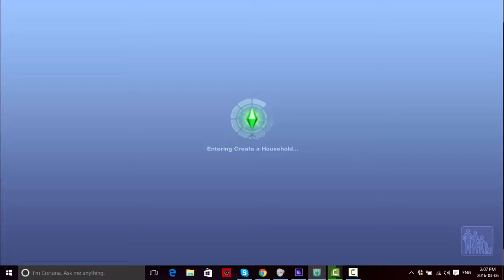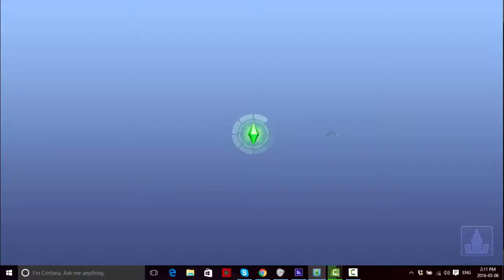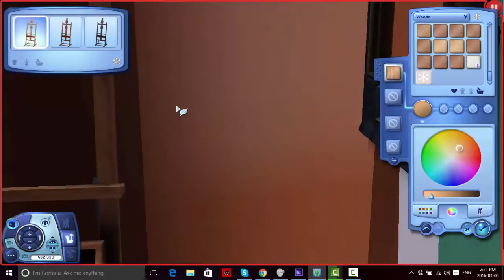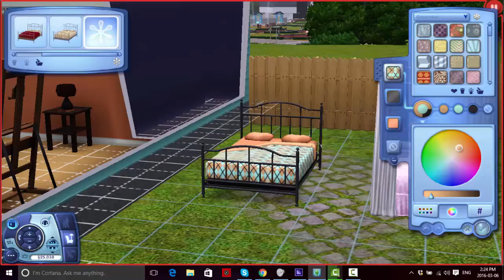Let's Play The Sims 3 (Part 16) Wedding and Moving Day!